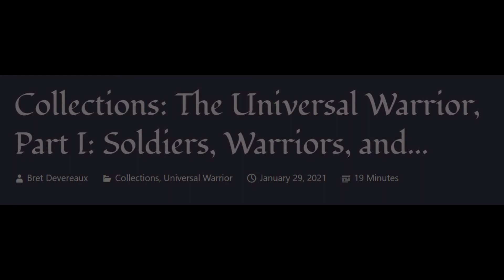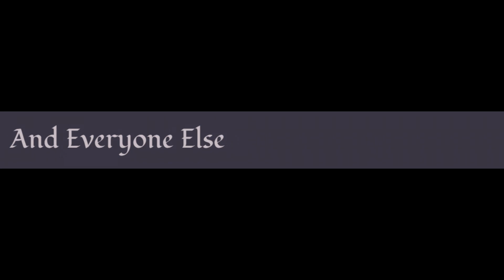ACOUP - The Universal Warrior, Part I: Soldiers, Warriors, and...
Here we begin a series I tend to think of as part of a thematic trilogy with the Sparta and Fremen series, a trilogy covering “Myths of the Badass.” Flawed concepts in pop-history of how we think about “badass” military ideals. And the myth dissected and analyzed here by Bret is the idea of a “universal warrior” ideal or experience. Bret opens by discussing the differences between soldiers and warriors. What are the different roles they play in society and how do they differences impact their relationship with the rest of their society? And what happens when you try to transplant the role of warriors onto the soldiers of a non-warrior society?

0:00 - Soldiers, Warriors, and...
6:37 - Soldiers and Warriors
21:23 - Warriors Not Wanted
28:35 - And Everyone Else
36:03 - Credits